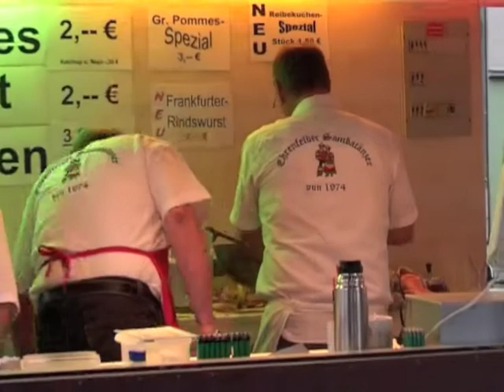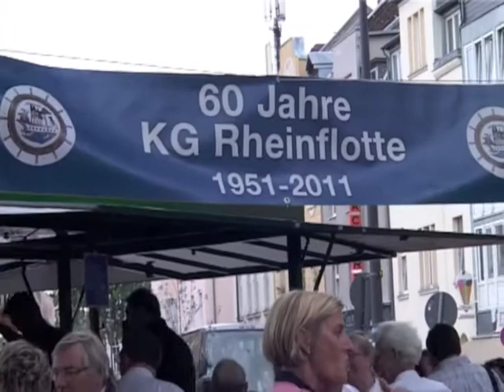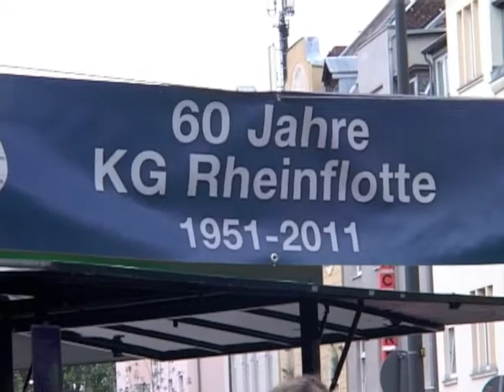60 Jahre "KG Rheinflotte" Sommerfest 2011 auf dem Lenauplatz in Köln-Ehrenfeld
60 Jahre "KG Rheinflotte" Sommerfest 2011 auf dem Lenauplatz in Köln-Ehrenfeld Am Samstag dem, 16. Juli 2011 fand auf dem Lenauplatz in Ehrenfeld unser Sommerfest statt. Um 6:00 Uhr waren bereits die ersten fleißigen Helfer da und begannen mit dem Aufbau der Pavillons, Tische und Bänke, Spielgeräte und vieles mehr. Gegen 11:00 Uhr war es soweit, die Bierwagen waren bestückt, der Grill war angeschmissen und die Reibekuchen wurden gebacken. Kaffee und Kuchen gab es auch schon. Um 12:00 Uhr, nach der Begrüßung durch unseren Präsidenten Friedhelm Altenbeck starteten wir unser Programm mit den Elbtalmusikanten, dann folgten der kölsche Zauberer, die Domstädter, die Kajüten-Geister, die Swinging Fanfares, Marita Köllner, die Kalauer, die Rabaue und DJ Jogi. Ein tolles Programm das sich sehen lassen konnten und einen herzlichen Dank an unsere Anne Altschuck. Es war uns eine Freude, eine große Abordnung des LCV Limburg mit ihrem Ministerpräsidenten Manfred Thomé an der Spitze begrüssen zu können. Sie überraschten uns mit ihrem Auftritt als „Rocker von Limburg". Leider konnte unser DJ Jogi nur eine kurze Zeit auftreten, denn der große Regen brach über unsere Veranstaltung herein. Damit war die Veranstaltung leider frühzeitig beendet und unser großes Feuerwerk musste wieder abgebaut werden. S c h a d e!!! Bericht D. Heilig